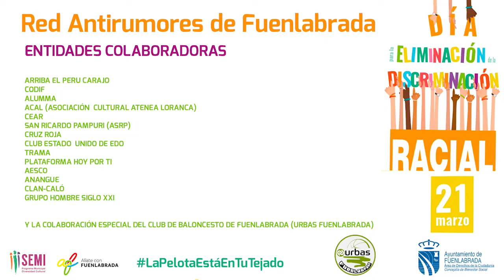LaPelotaEstáEnTuTejado: vídeo realizado por la Red Antirumores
Para conmemorar  el 21 de Marzo, Día para la Eliminación de la Discriminación Racial, desde el programa SEMI (Programa de Diversidad Cultural) y a iniciativa de la Red Antirumores de Fuenlabrada,  se ha realizado este vídeo que muestra la riqueza cultural de nuestro municipio y cómo personas de distintas procedencias y culturas están perfectamente integradas en la vida del municipio.
A través del mensaje LaPelotaEstáEnTuTejado se pretende implicar a la ciudadanía en una actitud proactiva desmontando prejuicios y estereotipos, invitando a la reflexión. Este vídeo cuenta además con la colaboración del club de Baloncesto de Fuenlabrada.
La Red Antirumores está formada por más de 20 entidades implicadas con el objetivo de prevenir el Racismo y la Xenofobia en el municipio y contrarrestar los estereotipos negativos, los tópicos y los falsos rumores que circulan sobre la inmigración y la diversidad cultural.
Fuenlabrada cuenta con una gran riqueza en materia de diversidad cultural procedente de migraciones de 127 países distintos,  y la interculturalidad reconoce la importancia de la cultura para construir comunidades cohesionadas, acceder a los derechos y hacer realidad las oportunidades. Asimismo, hace hincapié en la necesidad de permitir que cada cultura sobreviva y prospere, pero también subraya el derecho de todas las culturas a contribuir al paisaje cultural de la sociedad donde se encuentran. Pretende reforzar la interacción intercultural como medio de construir la confianza y reforzar el tejido de la comunidad.